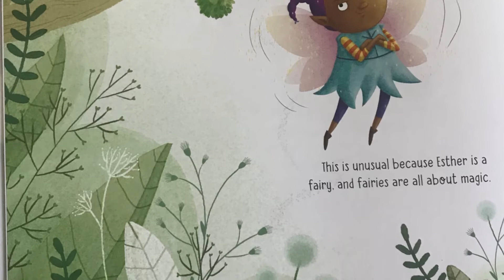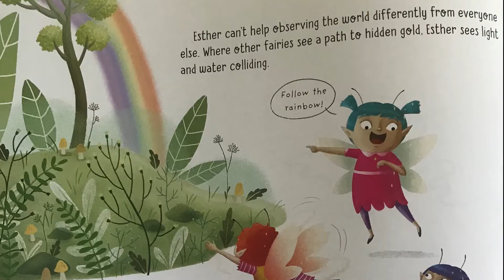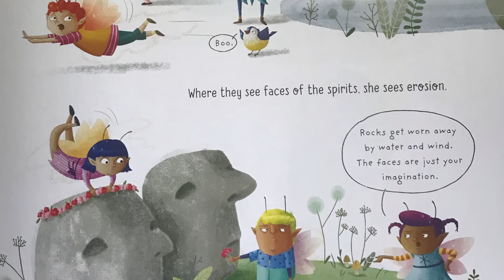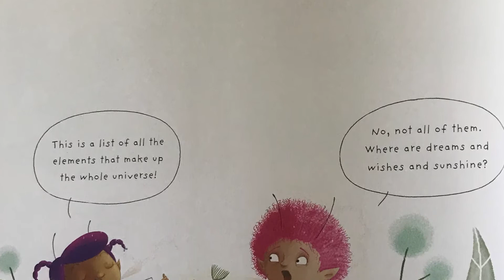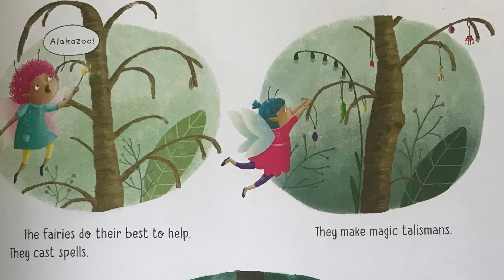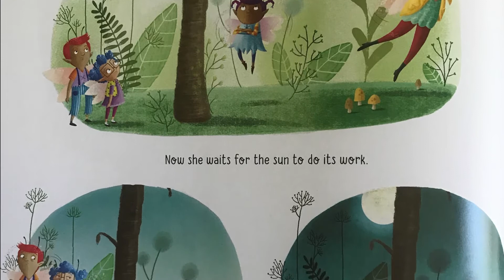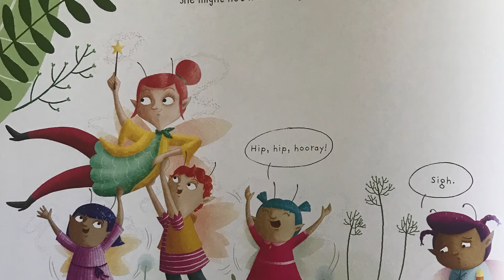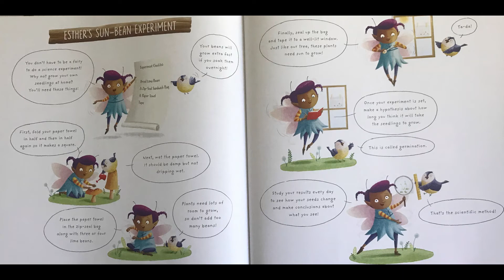Fairy Science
Do you believe in magic? Or are you more like Ester who is the only fairy in Pixieville who believes in science? In this video, Autumn reads aloud Fairy Science written by Ashley Spires where we learn about Ester and her belief in  facts, data, and using the scientific method. We hope all our SMART girls join in the Sun Beam Experiment at the end of the book where all you need is a zip lock bag, lima bean, a paper towel, water, and an window. What is your hypothesis about how long it will take for your lima bean to sprout?